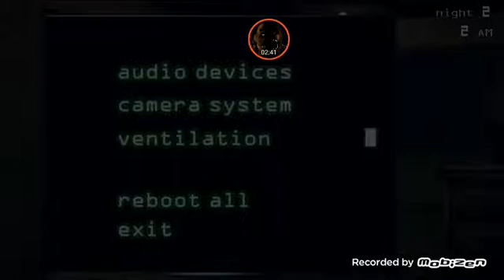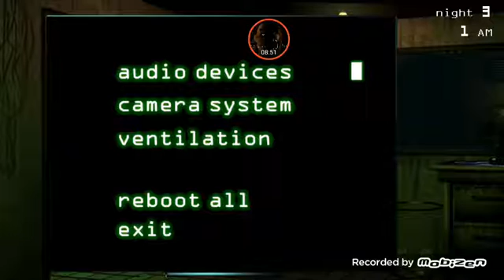Doğum günümde dehşet